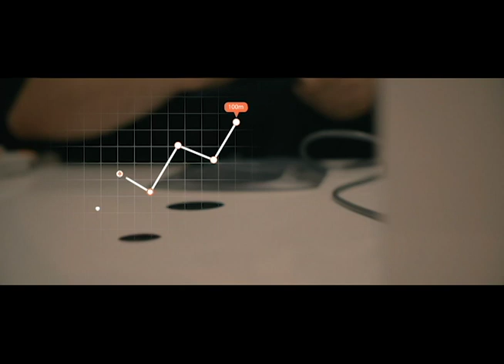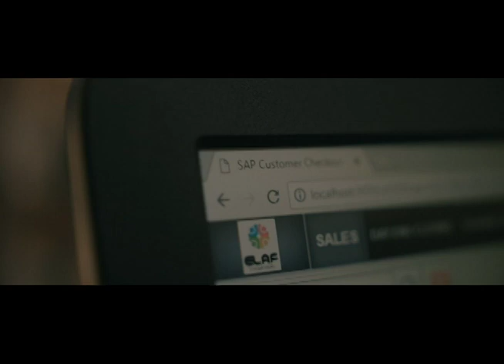Brief about Elaf Fashion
We are a leading retail company in Libya, Elaf was established in 2015 and since then we have been growing rapidly and expending our operations in all of North Africa